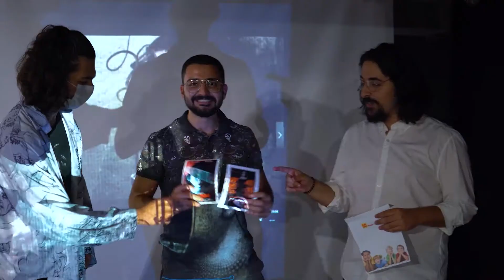Ege Sanat Atölyesi | Kısa Film Söyleşisi | Tanıtım